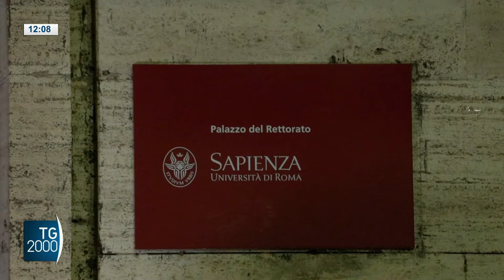Studenti occupano La Sapienza: stop accordi con Israele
Da ieri sera a Roma, un gruppo di studenti ha occupato il rettorato della università La Sapienza per protesta contro gli accordi con atenei israeliani.